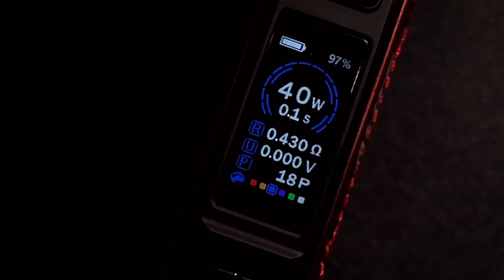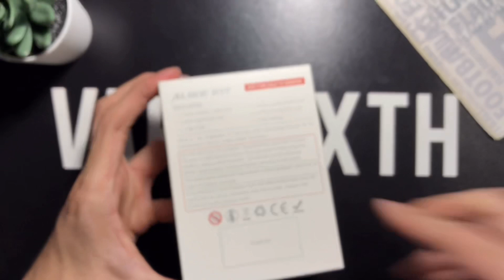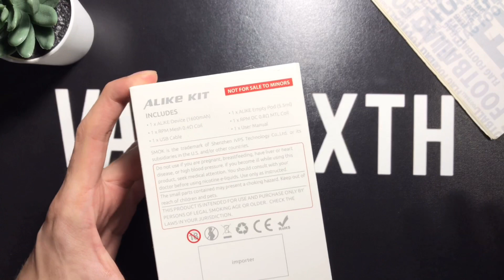รีวิวพอต(Pod) Smok Alike สาย ถึก ทน ทาน กันน้ำฝุ่นกระแทก VAPESIXTH REVIEW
กลุ่ม CODENAME CLUB

(ใครค้นหาในเฟสบุ๊คไม่เจอให้คลิ๊กตามลิ้งค์นี้เลย)😊

เฟสบุ๊คส่วนตัว : บัง บ้า